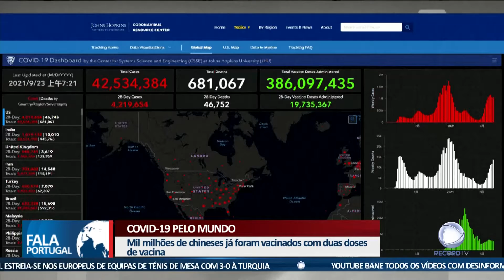Covid-19 pelo mundo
O ritmo lento da vacinação nos Estados Unidos pode contribuir para um inverno difícil no combate à pandemia. Por outro lado, em França, as pessoas já começaram a cumprimentar-se como faziam antes da Covid-19.